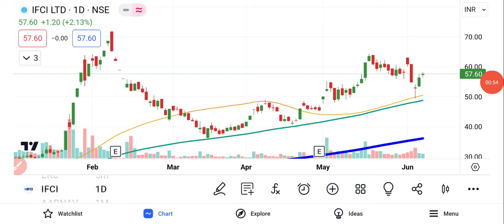IFCI Ltd Share Latest News | IFCI Share News Today | IFCI Share Analysis | IFCI Share Price